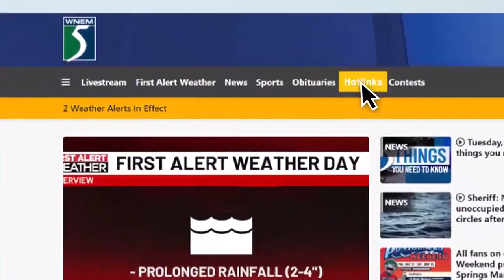Monique Gilbert's Team Matchmaker Realty